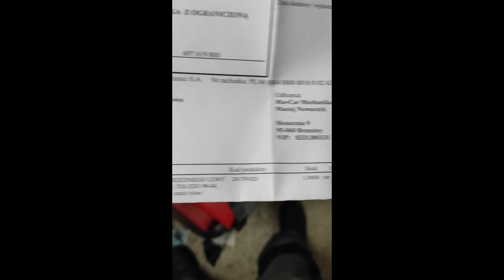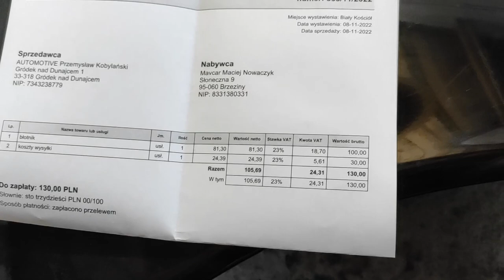Ile zarobisz na aucie za 3000zł ? 🤑 HANDEL AUTAMI odc.2